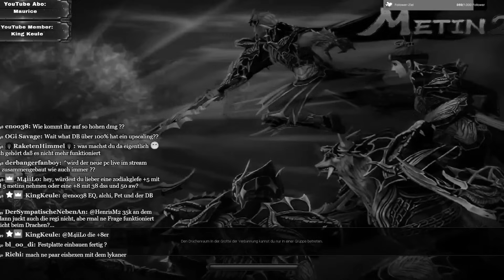WERWOLF VS DRACHE - KOMPLETTER RUN! - Metin2 Lykaner Projekt "Vierbeiner" Ep.04 [Emerald]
Wir rüsten mit dem Lykaner ordentlich auf - und versuchen ein weiteres Mal, dem Drachen in den schuppigen Hintern zu treten...

Hoffe euch gefällt der Content - falls ja, lasst gerne ein Like und ein Abo da.
Außerdem freue ich mich immer über Feedback, Anregungen, Tips und konstruktive Kritik! :)